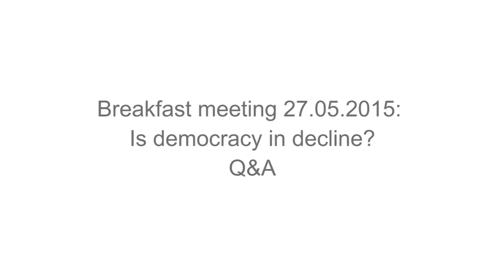150527 Debatt "Is democracy in decline?"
Between 1974 and 2005 the number of electoral and liberal democracies in the world increased dramatically, but since around 2006, freedom and democracy have stagnated and even receded. Is this a permanent or temporary trend? And should the free world be more reluctant in supporting democratic change abroad, or must the free world continue to voice international support for democratic movements? How can liberal democracies best promote democratic values worldwide? PANELISTS: Larry Diamond, senior fellow at the Hoover Institution and professor of political science and sociology at Stanford University, Kjell Magne Bondevik, founder and president of the Oslo Center for Peace and Human Rights, and former Prime Minister in Norway, and Jonas Gahr Støre, leader of the Labour Party and former Minister of Foreign Affairs in Norway.